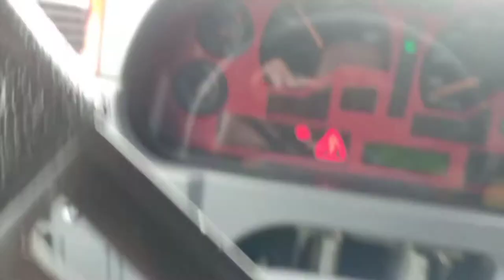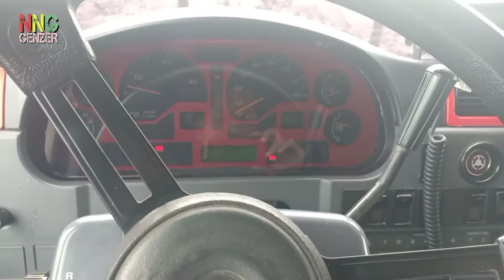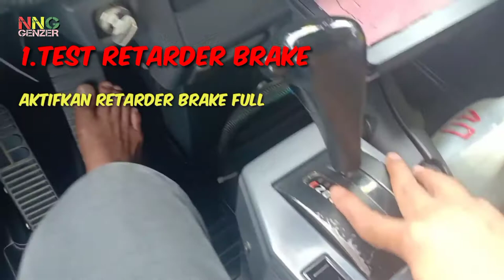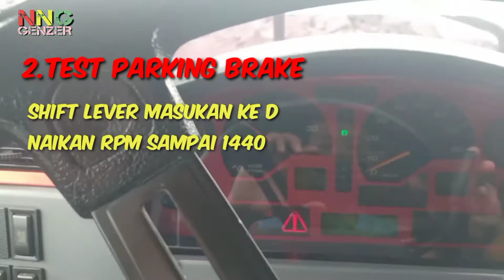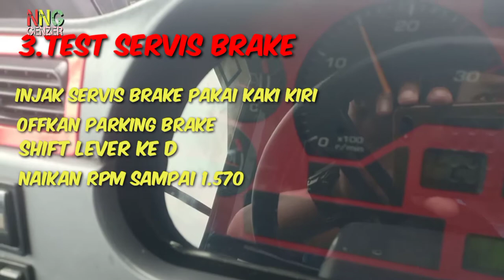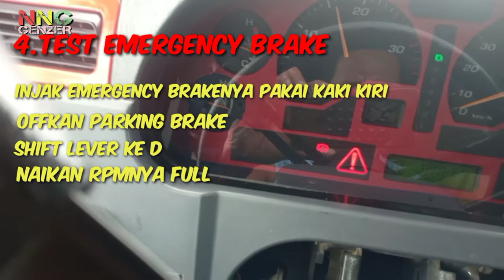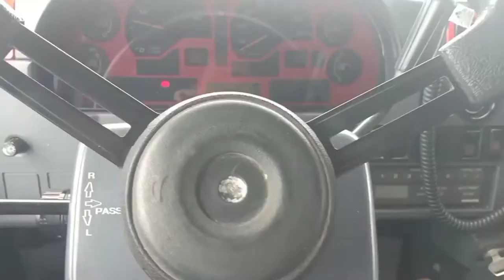cara test fungsi 4 brake/pengereman HD 785/465 komatsu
asalamualaikum wrb
salam sehat sejahtera selalu
si vidio kali ini saya ingin berbagi pengalaman mengenai tutorial cara pengetesan brake/pengereman pada unit hd 785/465 komatsu..
semoga bermanfaat
trimankasih..

tonton jga vidio kami yang lain
Kumpulan link youtubeku

Link chenel youtube bebas